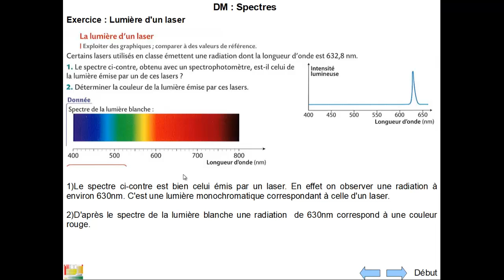Spectre laser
Étude du spectre d’émission d'un laser.